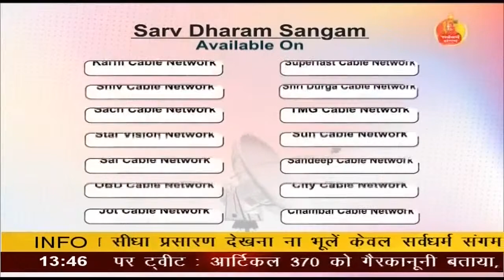National Conference of CA Students (Science College Auditorium) | CM Bhupesh Baghel